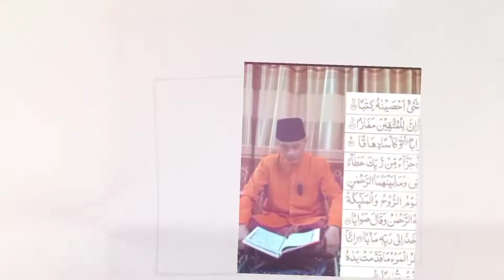PEMUNGUTAN ZAKAT PROFESI ASN KOTA BENGKULU ADA INDIKASI MELABRAK PERATURAN !??"|| CERAMAH AGAMA 2022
Assalamu'alaikum Sahabat2 Mulia..pada video ini kami jelaskan tentang hasil kajian kami  terhadap praktek pemungutan zakat profesi asn di kota Bengkulu yang ada indikasi tidak sesuai sunnah dan melabrak atau tidak sesuai dengan Undang-undang dan Peraturan2 yang berlaku..

Video ini  adalah video lanjutan dari Video sebelumnya yang membahas tentang pemungutan zakat profesi ASN yang merupakan bagian dari tanggapan kami terhadap persoalan-persoalan dan fenomena pemungutan zakat profesi yang terjadi di beberapa daerah di tanah air kita , khususnya di Kota Bengkulu..baik yang langsung dialami keluarga Munarwan sendiri maupun yang menjadi keluhan dan curahan hati dari para ASN. Dimana dalam hal ini Anggota Keluarga Munarwan ada yang pernah menjadi bagian dari Pejabat Pemerintah Kota Bengkulu dan masih ada juga yang bertugas hingga saat ini. Kemudian tanggapan atas kejadian yang dialami dan penyampaian  informasi tentang pengelolaan Zakat Profesi ini  beserta pernyataaan-pernyataan pihak Kementerian Agama Kota Bengkulu dari hasil diskusi yang kami lakukan yang selanjutnya kami bagikan kepada Sahabat2 Mulia semuanya dalam bentuk kajian-kajian dengan keilmuan dan logika yang kami miliki , serta disampaikan juga bentuk konkrit usaha kami untuk berdiskusi atau berdialog dengan pihak Kemenag, MUI, dan BAZNAS dalam bentuk mohon difasilitasi pihak Media Televisi di kota Bengkulu.
Video ini lanjutan dari video-video kami tentang zakat profesi sebelumnya yaitu alasan utama yang mengindikasikan bahwa pemungutan zakat profesi ASN yang dilakukan dengan memotong gaji ASN seperti yang dilakukan di  Kota Bengkulu yang masih berlangsung hingga saat ini (Agustus 2022 ) dapat dikatakan Tidak Sesuai Sunnah, Cenderung Zalim, Sesat, dan Dapat Menyesatkan, serta Dana yang dikumpulkan oleh BAZNAS ada indikasi Dana Zakat yang haram. Karena hingga saat ini (Agustus 2022) pemotongan gaji ASN untuk zakat profesi ini masih terus berlangsung, ditambah lagi dengan informasi yang kami dapatkan ternyata hal seperti ini juga dilakukan oleh pihak Kementerian Agama, maka pada video ini kami pertegas lagi dan informasikan bahwa menurut Kementerian Agama Kota Bengkulu..adanya kebijakan melakukan pemotongan gaji ASN untuk zakat profesi walaupun belum cukup nisab ini adalah dikarenakan "untuk Kebaikan (kemaslahatan umat)" dan dengan prinsip saling meridhoi , hal ini berarti demi kebaikan menurut mereka maka mereka berani melanggar ketentuan dari ALLAH SWT dan Rasulnya. Padahal dalam Alqur'an Surat Albaqarah ayat 216 disebutkan bahwa baik menurut manusia belum tentu baik menurut ALLAH SWT. Sehingga pernyataan ini kami maknai  bahwa Kementerian Agama, Badan Amil Zakat Nasional (BAZNAS), dan Pemerintah Kota Bengkulu merasa lebih bijak dan lebih baik dari Allah SWT, adapun untuk prinsip saling meridhoi maka kami analogikan sama dengan menghalalkan zina. Kalau pemaknaan ini kurang tepat kami mohon maaf, mohon diluruskan. Semoga Video ini dapat memberikan informasi lebih efektif dan lebih komprehensif dari video sebelumnya, baik dari sisi kejadian maupun kajian-kajiannya. Sebagai manusia yang memiliki keterbatasan tentu kami tidak terluput dari kesalahan dan kekhilafan, untuk itu jika ada yang salah dan khilaf sehingga ada pihak yang kurang berkenan maka kami mohon maaf. Video ini dibuat semata-mata dengan niat untuk mencari dan menegakkan kebenaran.
Terima kasih sudah bersedia untuk menonton video ini...dan kami akan sangat senang jika Sahabat2 Mulia berkenan juga untuk menonton konten-konten video kami yang lainnya...
Semoga video ini menjadi ladang pahala bagi kita semua